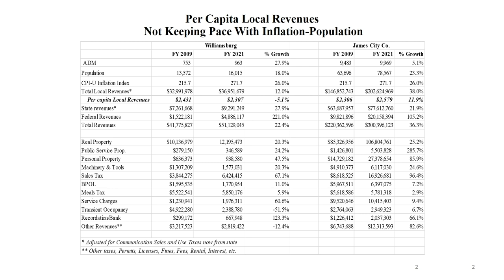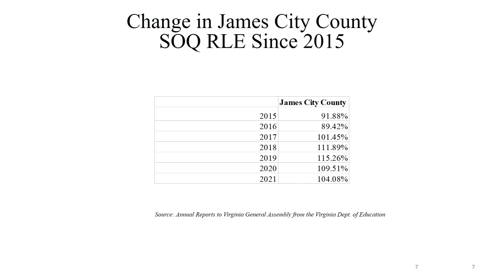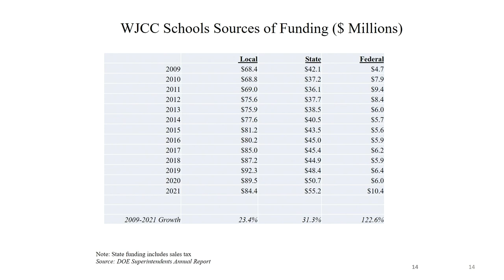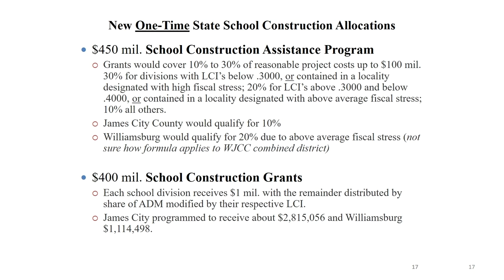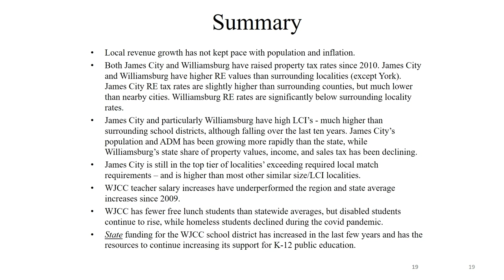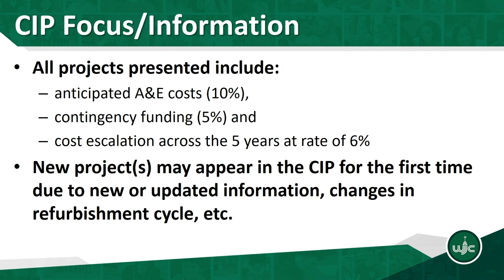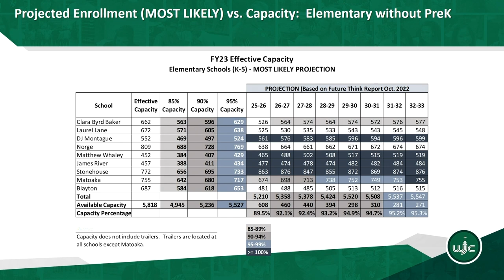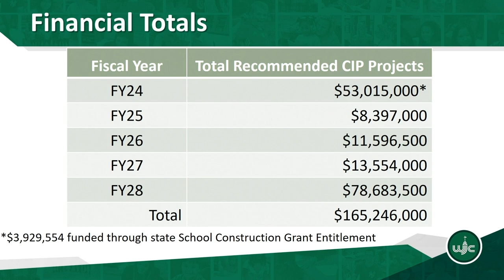WJCC School Board, JCC Board of Supervisors, and Williamsburg City Council Joint Meeting - 12/2/22